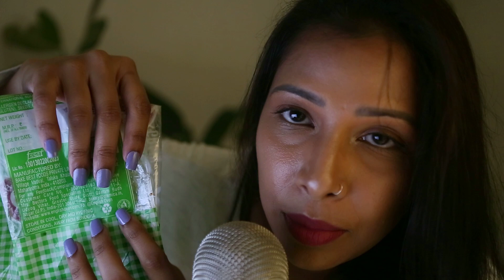Indian ASMR | tickling your brain | crinkle sounds to sleep faster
नमस्ते!
Namaste!

Hope my videos work as therapy to you 😃 and you fall asleep faster 😊

Enjoy the brain melting crinkles in this video and if you really enjoy my channel, do share a word with your loved ones 😊

I am here to treat you with your stress, anxiety, insomnia 😴 Hope my videos will make you sleep faster than ever before 😃

If you have come reading this far, a message for you!
Whenever you are feeling low or sad, give yourself another day, another chance. You will find your courage eventually. Don’t give up on yourself just yet!

Much love! ❤️